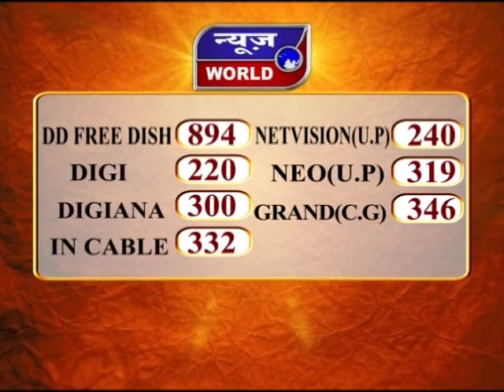News World - भोपाल - 25 दिसंबर को कांग्रेस का प्रोटेस्ट मार्च !